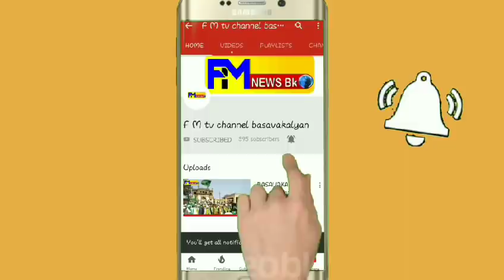BASAVAKALYAN KE SHAHUSAIN GALLI ME MLA B.NARAYAN RAO KA DOURA 8/12/2018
{FM NEWS BK}

BASAVAKALYAN KE SHAHUSAIN GALLI ME  MLA B.NARAYAN RAO KA DOURA AUR KAHA KE 25 TARIK TAK YAHAN KA KAM STAR NHI HUWA TO 26 TARIK KO SATTIYA GHARA KARENGE AUR WARD NO 2 ME EK KHAMBE KO LIGHT NHI RAHI TU SUSPEND KARNE KA KA WADA KIYA JANTA SE  8/12/2018